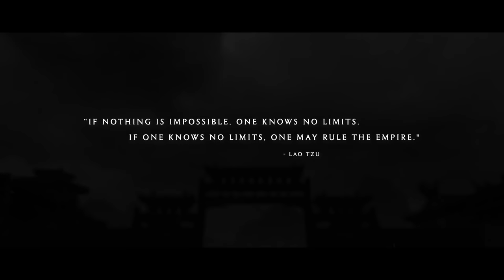Total War: THREE KINGDOMS - Music from the Cinematic Trailers, Vol 1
Take a virtual tour through key beats in the chronology of the Three Kingdoms, punctuated by your favourite songs from a year’s worth of trailers (Note to viewers: We deviate from our own track order!). This collection of songs has been newly mastered for album use and can be found on all major streaming platforms!

00:00 Greatness And Wisdom (Mandate Of Heaven)
02:01 Pine Trees and Cypresses (Announce Trailer)
04:16  Fifteen Started, Eighty Returned (Cao Cao)
06:25  Memories Of The Past (Launch)
07:15 The Long River (Sun Jian)
09:13 One Against the World (Zheng Jian)
11:08  Across The Ocean (Accolades)
12:00  A Hero's Journey (A Hero's Journey)
13:54 The Tyrant, The Pawn (Dong Zhou)
16:11  A Time For Sons (A World Betrayed)
17:49  Quatrain Of Seven Steps (Eight Princes)